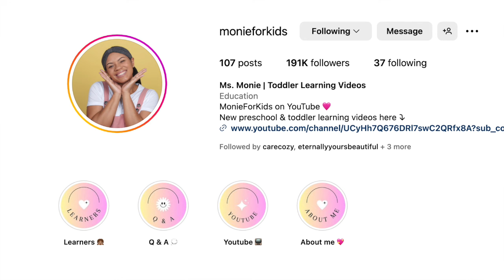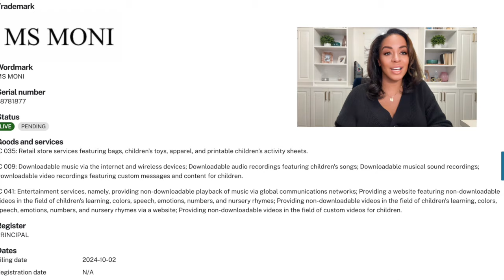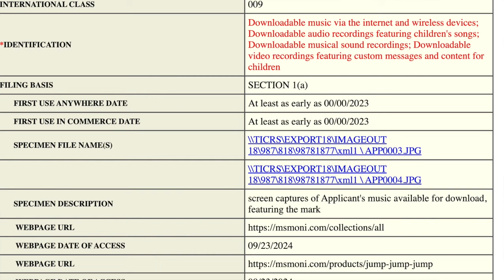MONIE IN THE MIDDLE: Trademark Attorney Reacts to Ms. Monie Cease and Desist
Do you need a great trademark lawyer? I can help.

It seems like everyone is starting a business these days, but quite often forget the essential step of trademarking their brand (or even consulting with a lawyer to confirm that they can use their desired name before they start whipping up lots of content.)

Today we’re talking about trademark infringement and a recent creator who everyone (and their mama loves) being asked to stop using their name, go through an entire rebrand, and burn down all the existing content they created.

All of this is happening AFTER she built a massive following of 191k followers on Instagram. Sheesh.

Listen up and learn from this tragic trademark tale.

All that is discussed in this video is for educational nd informational purposes only and not for the purpose of providing legal advice. I highly recommend contacting your attorney to get advice concerning your unique legal issues or concerns.  Nothing I say or post should be construed to form an attorney client relationship.